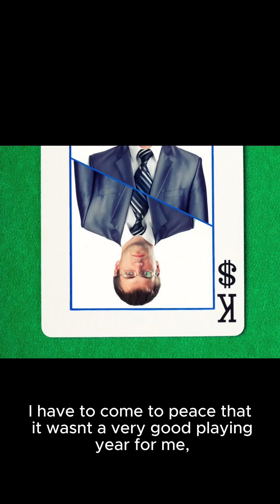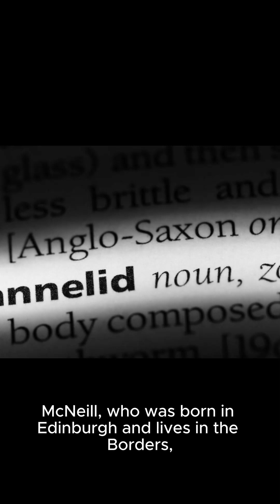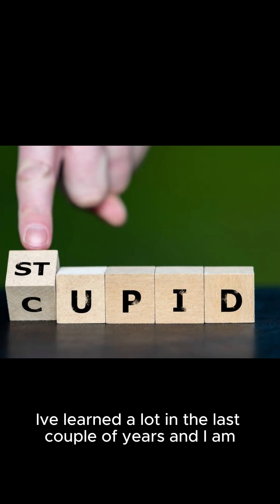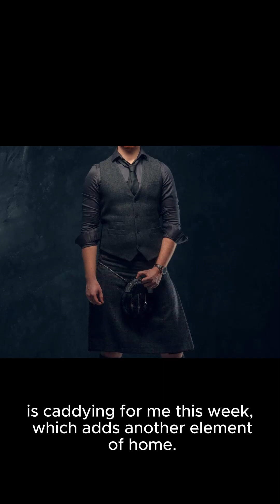Callum McNeill joins Russell Knox in flying Saltire in PGA Tour Q-School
Two-time tour winner Russell Knox is being joined in flying the Saltire by Callum McNeill as the PGA Tour Qualifying School offers the ultimate ticket for the first time since 2012 in Florida this week.

Varying levels of Korn Ferry Tour membership had been awarded through the event over the past decade but, in a welcome change, five PGA Tour cards are up for grabs in a 72-hole event being played at TPC Sawgrass in Ponte Vedra Beach.